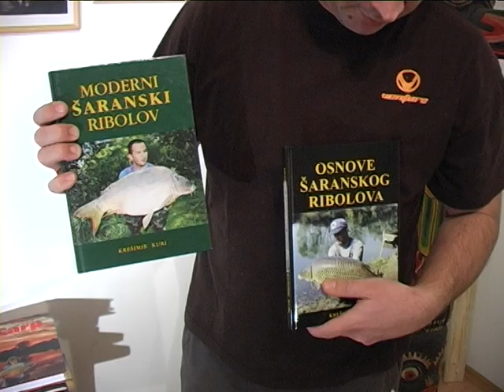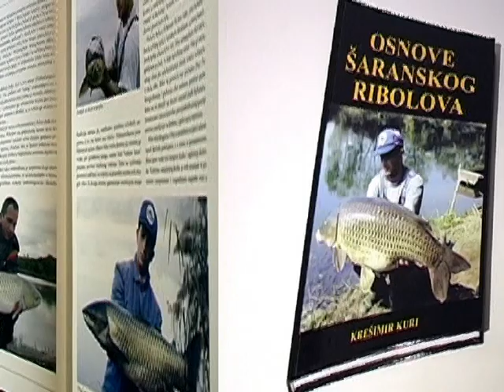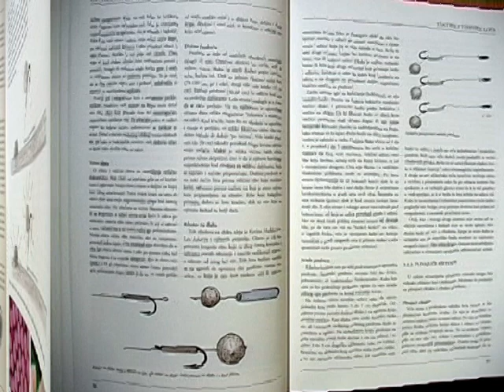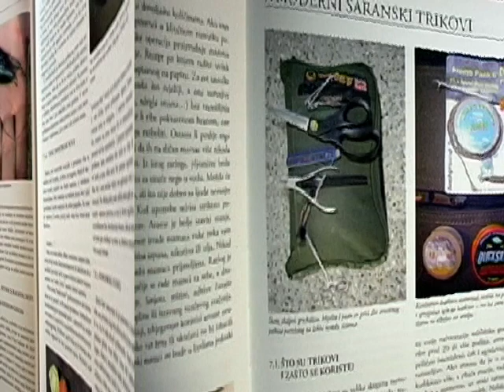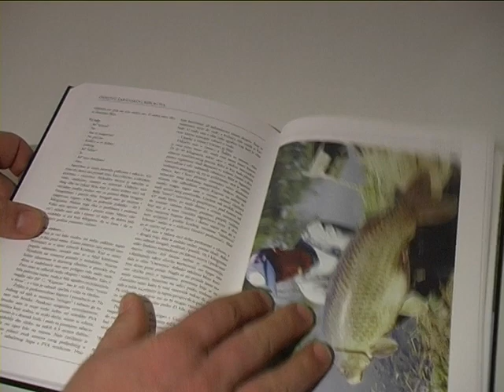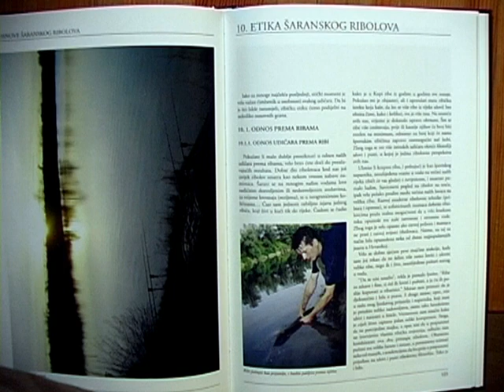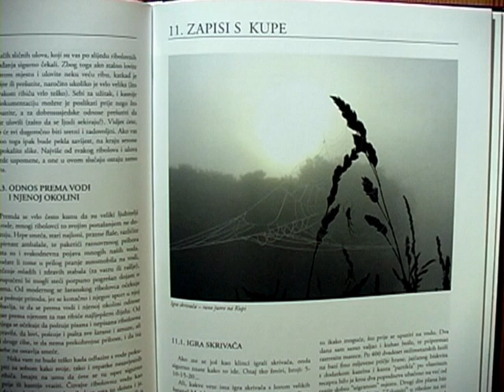ŠARANolov - Učenje iz literature - Krešimir Kuri, knjige, autori, novine 2/2 / VSP Igor Pavičić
ŠARANOLOV
učenje iz literature
Engleske knjige, cijenjeni autori, ribolovne novine
Krešimir Kuri
2.dio

Facebook: Ribolovni filmovi / VSP Studio Igor Pavičić